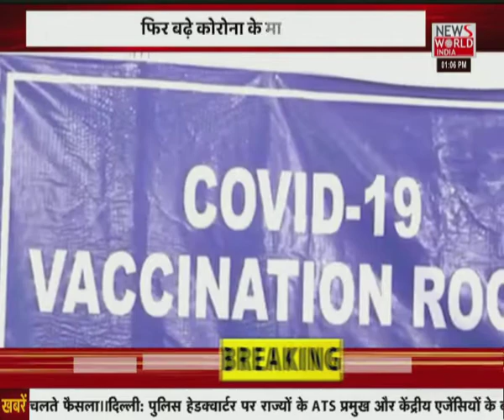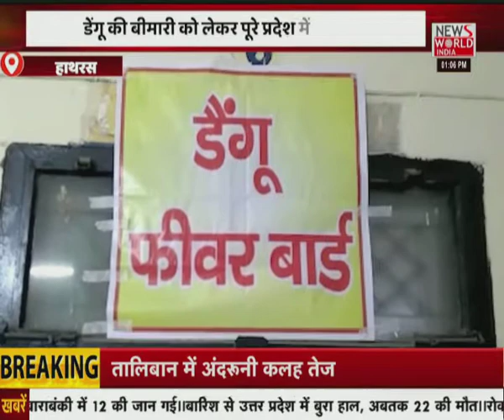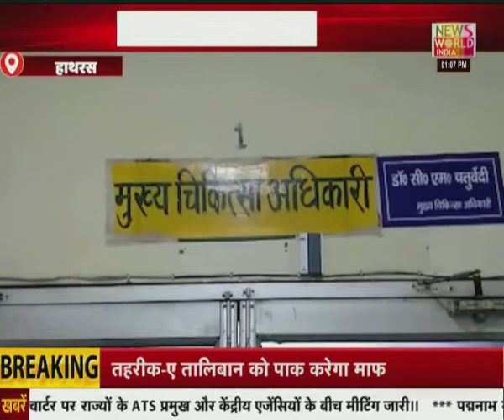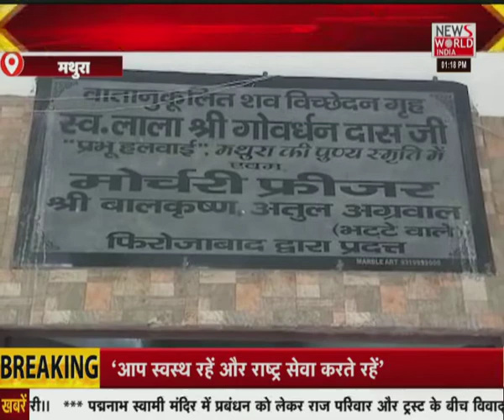News World India Live : देश विदेश की सभी बड़ी खबरें LIVE | Latest News | Hindi News | Breaking News